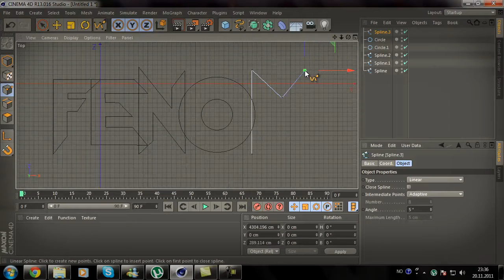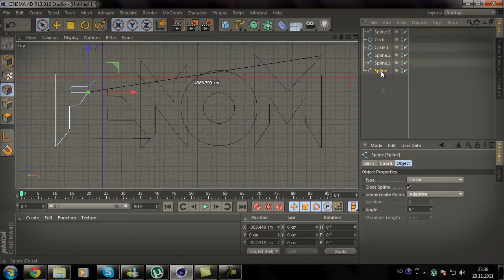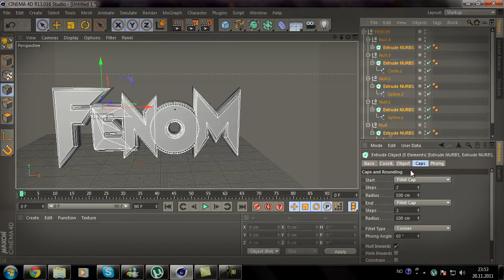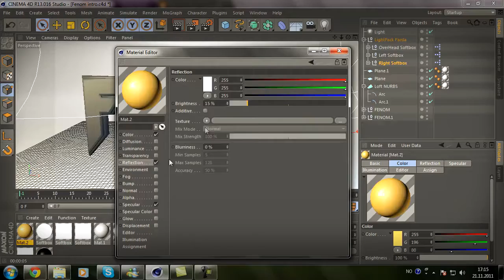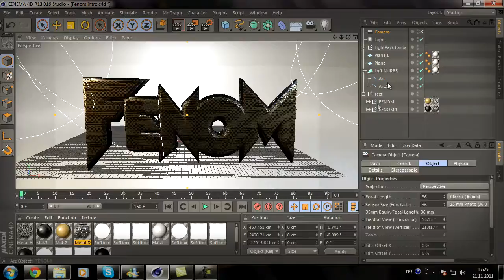Cinema 4d speed art | Fenom intro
Finished product at the end of video